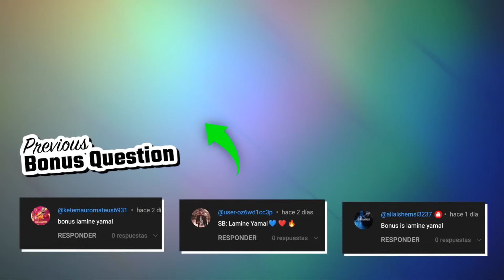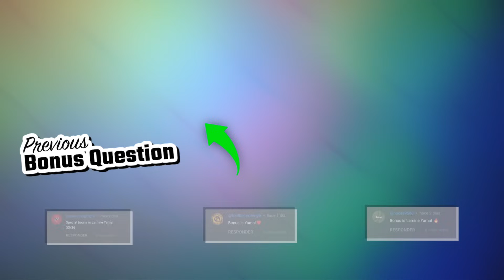GUESS THE CLUB BY THEIR TRANSFERS - EDITION: LEGENDS PLAYERS | TFQ QUIZ FOOTBALL 2024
Hello, friends of Total Football Quiz! Today we are bringing you a new challenge. Guess the football team.